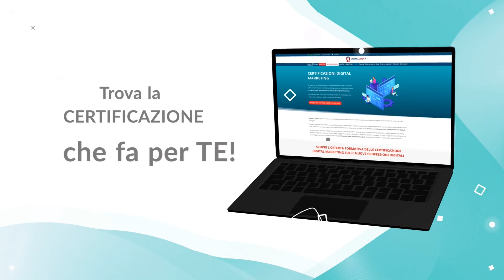DIS: l'artigianalità Made in Italy sposa la Digital Customization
Nel mondo dell'E-commerce, inarrestabile nella sua crescita ed innovazione troviamo DIS - Design Italian Shoes, realtà all'avanguardia che valorizza l'eccellenza calzaturiera marchigiana in un sodalizio con strumenti digitali volti all'offrire una straordinaria Customer Experience. Il brand infatti offre all'utente l'esclusiva possibilità di partecipare alla creazione delle proprie calzature, selezionando le componenti preferite fra quelle disponibili, frutto di esperti artigiani che realizzano un prodotto 100% Made in Italy.

A innovare e valorizzare il know-how tecnico e la preziosa selezione di materiali sono sofisticati strumenti digitali: configuratori 3D e realtà aumentata hanno preso forma con la creazione di DIS, che coinvolge il cliente in una esperienza virtuale immersiva nella quale la personalizzazione e contatto online con il prodotto raggiungono livelli di prestazione elevati.

Valeria Bolognesi, Digital Marketing Manager, spiegherà come gli strumenti digitali permettano a DIS - Design Italian Shoes di offrire una interazione virtuale unica fra l'utente e la rinomata qualità artigianale delle calzature realizzate a mano.